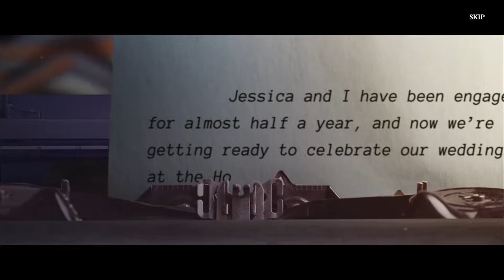Haunted Hotel: A Past Redeemed Collectors Edition - Gameplay Walkthrough (PC) - Part 1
A couple is having their wedding day at a hotel named Hotel Del Pasado, not knowing its haunted after one of their cousin goes missing and ghosts start taking over your venue.